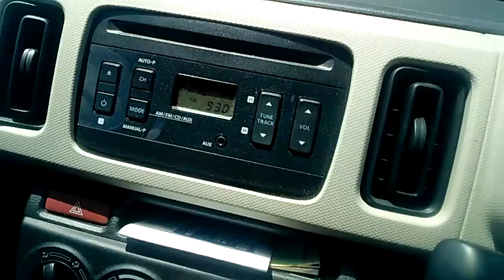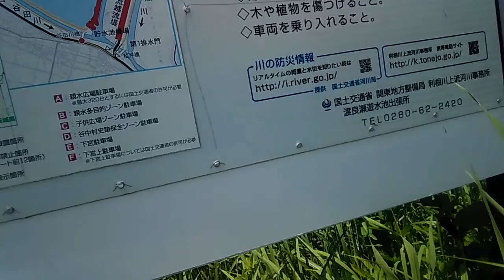心霊なの？パワスポなの？足尾鉱毒事件により地図から消された村 ３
迷子中です。